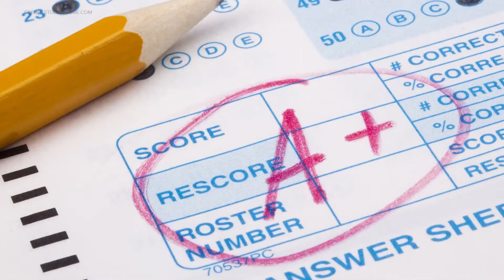'Good Morning Iowa' team shares back-to-school photos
Check this out: members of our "Good Morning Iowa" team, both on-screen and off-screen, share their throwback photos from back-to-school season.